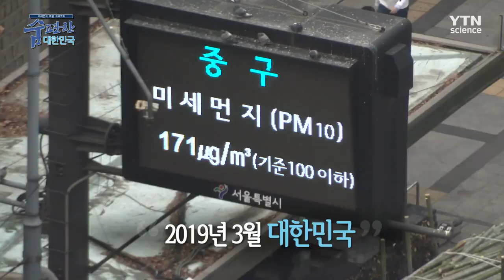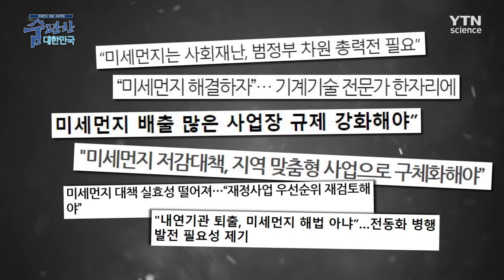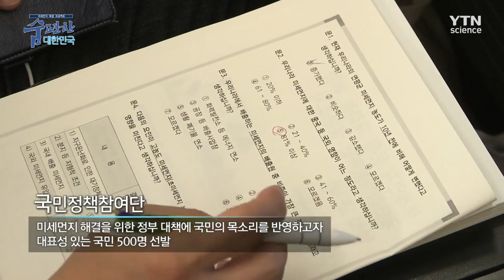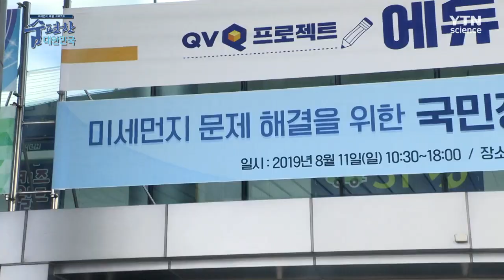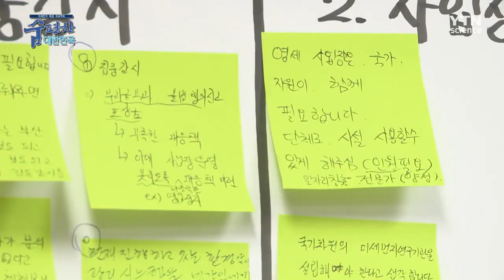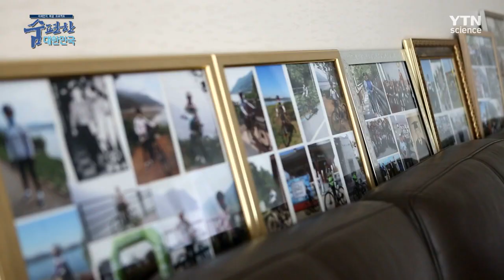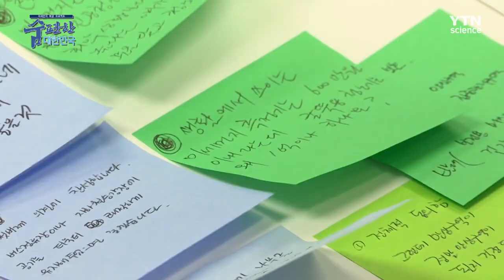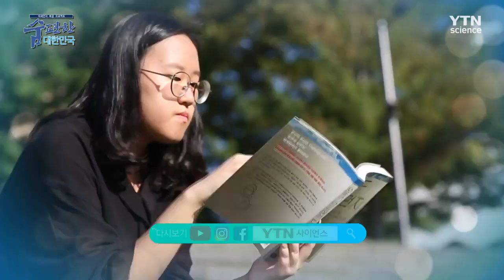숨 편한 대한민국 - 푸른 하늘 되살리기 프로젝트 / YTN 사이언스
사회적 재난 수준까지 이른 미세먼지 문제!
편하게 숨 쉴 수 있는 대한민국을 만들기 위한 해법은 없을까?
미세먼지 해결을 위해 정부와 국민이 나섰다!

푸른 하늘과 맑은 공기를 되찾기 위한 숨은 노력을 살펴본다.
특히 미세먼지 해결을 위한 대통령 직속 기구, 국가기후환경회의와 국민정책참여단의 활동을 통해 미세먼지 해결을 위한 구체적인 노력을 알아보자.